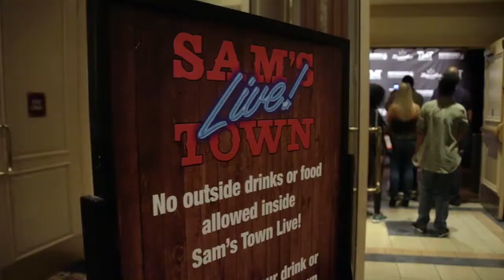Bogere vs Rodriguez Fight Night Recap